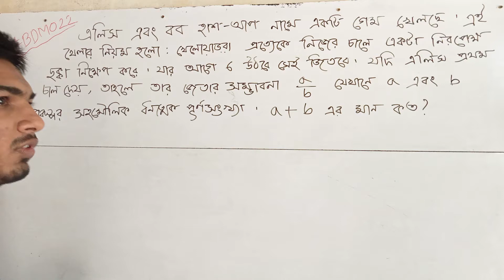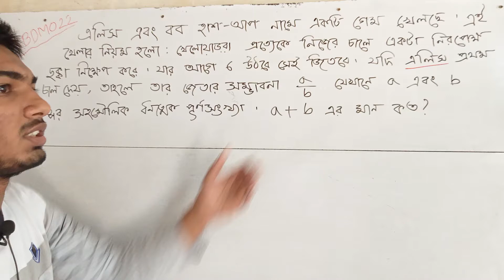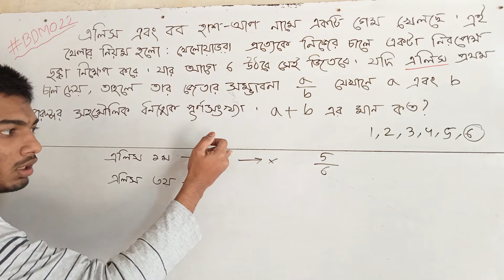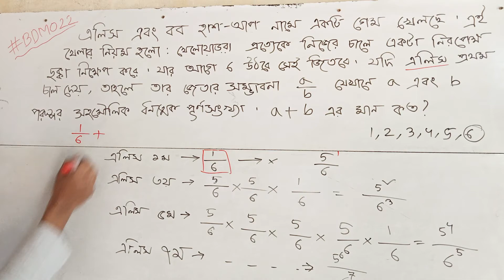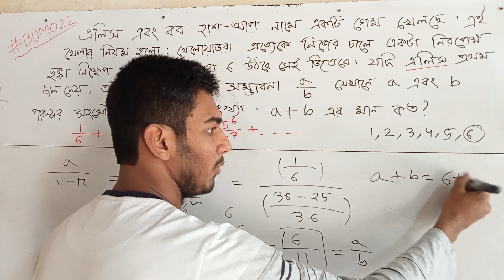🛑563. BDMO Divisional Question Solution (Secondary Category)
BDMO Divisional Question Solution (Secondary Category)